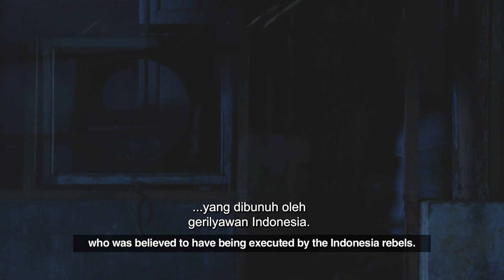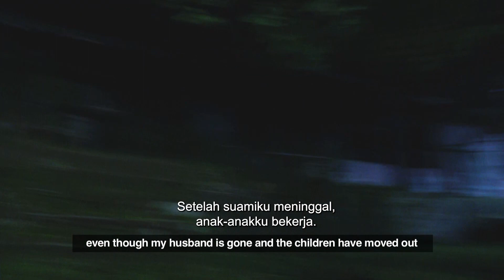Bertemu Sosok Hitam Tinggi Besar | My Ghost Story Asia (S2)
HISTORY INDONESIA.
Pasca kepergian ayahnya Fauzi sekitar 3-7 hari, sang ibu mengaku bertemu sosok hitam tinggi besar saat mengambil wudhu dan berjalan mengikuti kejadian ini dialaminya selama 3 hari berturut. Pada malam ketiga bertemu sosok itu ibunda dari Fauzi menanyakan apakah sosok itu merupakan suaminya yang telah meninggal atau bukan dan sosok itu mengatakan bahwa ia adalah penunggu rumah itu. Apakah sosok yang ibunda Fauzi temui pada malam itu?

Fauzi dikunjungi oleh roh yang mengaku sebagai penjaga rumah; seorang penari bertemu roh selama istirahat pertunjukan, dan secara tidak sengaja membawa kembali 2 ke grup dansanya.